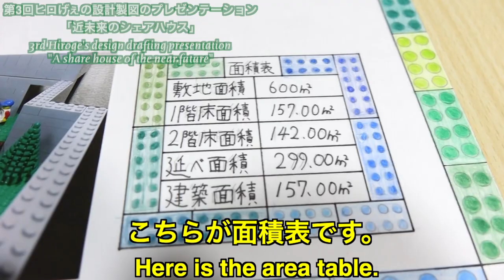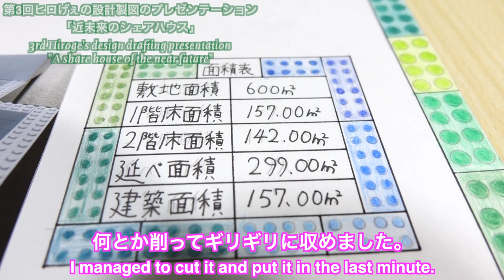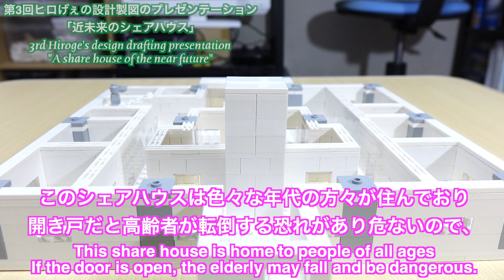【新生活！こんなシェアハウスはどうですか？】第3回ヒロげぇの設計製図のプレゼンテーション！The 3rd Hiroge's design drafting presentation !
前回のプレゼン↓Previous presentation ↓
第2回「眺望を楽しむ海辺の家」"A seaside house with a view"